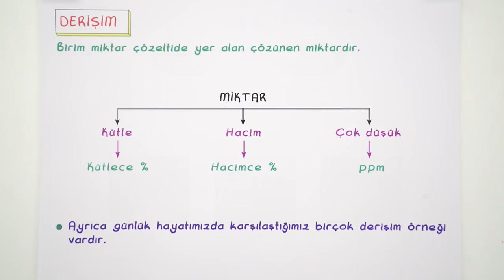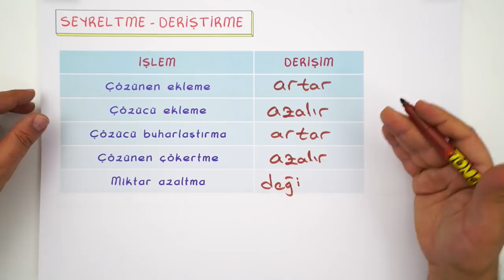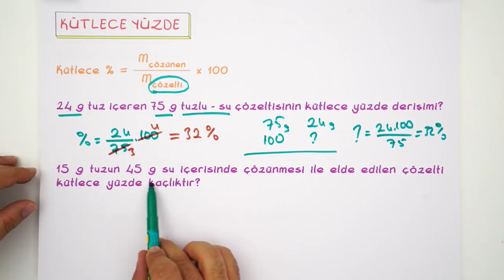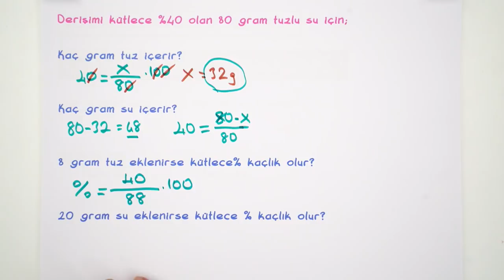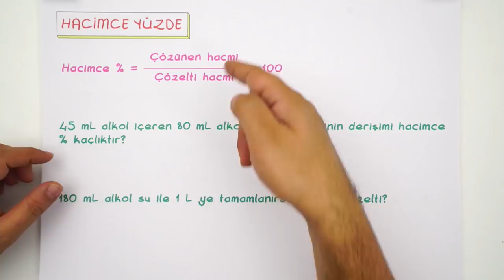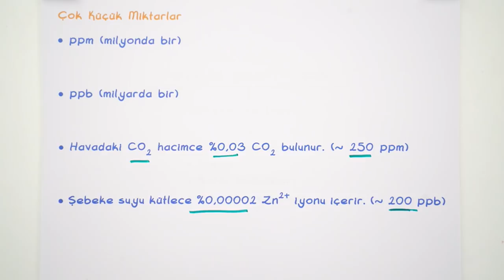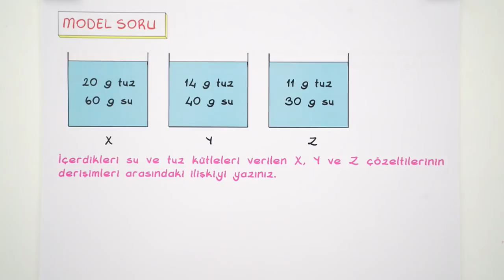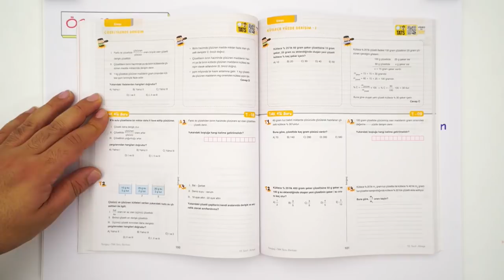10. Sınıf Kimya | Çözeltilerde Derişim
10. Sınıf ''Aralık'' Programı için
10. Sınıflar! Kimya dersinde bugün "Çözeltilerde Derişim" konusunu detaylı konu anlatım ve yeni nesil sorular ile sana anlatıyoruz. 😊